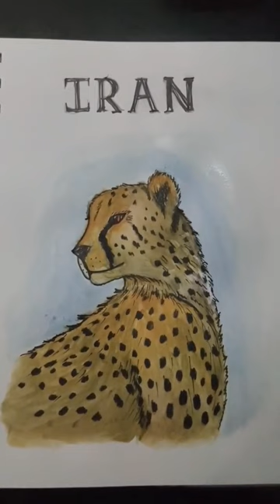Day 6 : Iran's Cheetah 🐆 @ssavaart